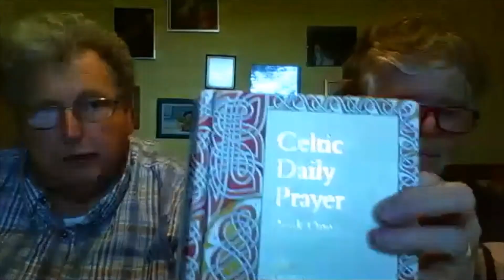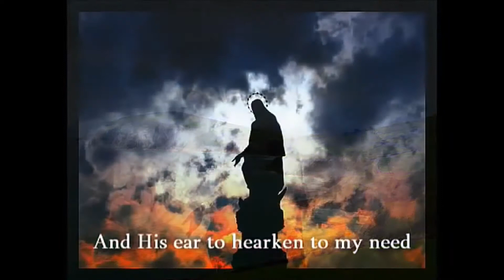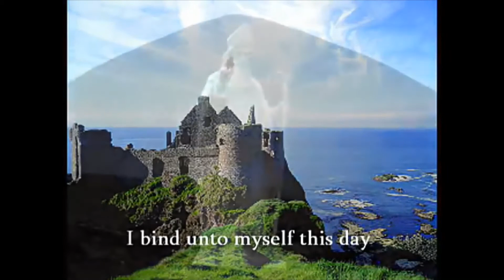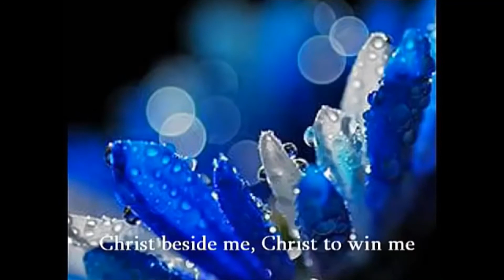Daily Prayers for July 8, 2020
Join Grant Grant and Colleen for today's prayers from Celtic Daily Prayer - Book 1.

During today's prayers, Grant and Colleen, share a version of the Lorica of St. Patrick as a time for reflection. This version is composed and arranged by Robert Resetar and sung by Lindsay Horn and is available: